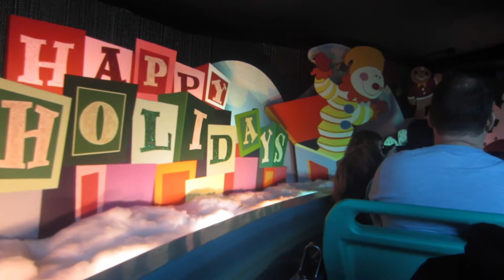Christmas, Disneyland and French Lessons from Mom!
My parents joined us on a trip to Disneyland for Christmas.  We also got to spend a few days in Santa Monica.  The weather was a little chilly, but we got to eat lots of great food and catch up with some friends.

FIND US ON:

Karla: kar1423
Louie: louie3722

Karla: kar1423
Louie: louie722